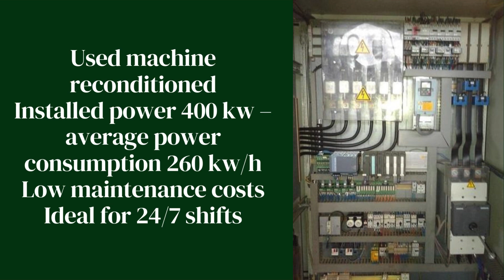AUTOMATIC AGGLOMERATOR 2×600 mm. GERMANPLAST SRL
Drying, blending, degassing, agglomerating system  for plastic materials and more
Automatic process. No operator needed.
Italian technology and material quality standards.
Used machine reconditioned
Very versatile, can be used for a variety of applications: PAPERMILL PULPER, MIXED PLASTICS, but also ORGANIC MATERIALS to be dried and compacted, PEAT SUBSTITUTE, etc.
Output is  a  continuous stream
High ROI
Installed power 400 kw  – average power consumption 260 kw/h